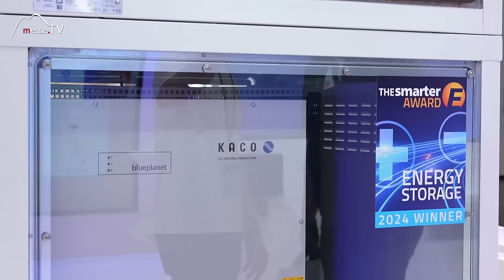Zukunft der Solarenergie: Innovative Solarzellen, Solarmodule und Energiespeicher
Erleben Sie die bahnbrechenden Innovationen der Solarbranche auf der Intersolar 2024! Unsere Berichterstattung zeigt Ihnen die neuesten Entwicklungen bei Solarzellen, Solarmodulen, Photovoltaikanlagen und Energiespeichern. Sehen Sie exklusive Interviews mit Branchenführern, spannende Produktpräsentationen und erhalten Sie Einblicke in die Zukunft der nachhaltigen Energie. Besuchen Sie für umfassende Videos und Berichte direkt von der Messe. Seien Sie dabei, wenn die Zukunft der Solarenergie enthüllt wird!